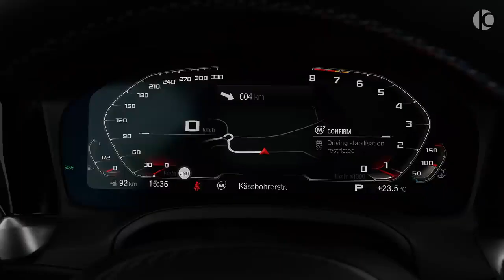2022 HAMANN BMW M3 Competition - Brutal Sedan in details.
BMW M3 Competition by HAMANN (2022) - Exhaust Sound, Interior and Exterior

Engine: I-6, 3.0 L, 503 Hp, 650 Nm

0-100 (km/h): 3.9 s Top Speed: 290 km/h

2. Envato Elements